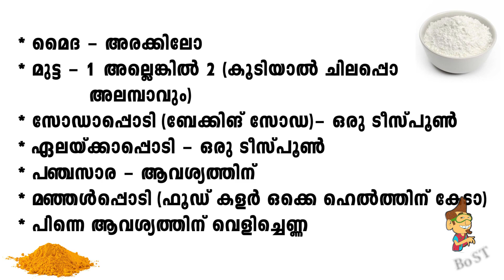കേരളത്തിലെ ചായക്കടകളിലെ പ്രസിദ്ധമായ വെട്ടുകേക്ക് ഉണ്ടാക്കാം| Vettucake Making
നമ്മുടെ നാട്ടുപലഹാരങ്ങളില്‍ ഒന്നായ വെട്ടുകേക്ക് (പയ്യന്നൂര്‍ക്കാരുടെ നായിമുട്ട കേക്ക്!) ഉണ്ടാക്കിനോക്കാം എന്ന അച്ഛന്റെ ആശയത്തെ പിന്താങ്ങിയതിന്റെ ഫലമാണ് ഈ കുഞ്ഞു വിഡിയോ. എല്ലാവരും കണ്ട് അഭിപ്രായങ്ങള്‍ പങ്കുവയ്ക്കുമല്ലോ.

Vettucake is a sweet snack popular in the local tea shops in Kerala. This video is a humble attempt to make this simple snack.